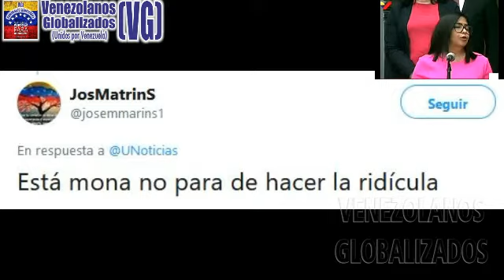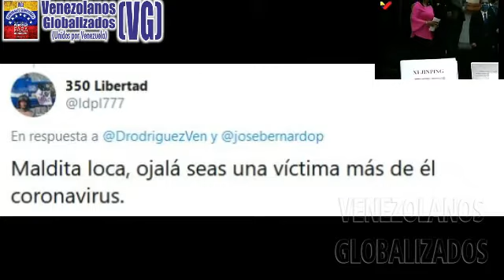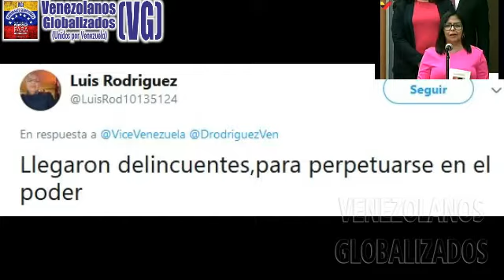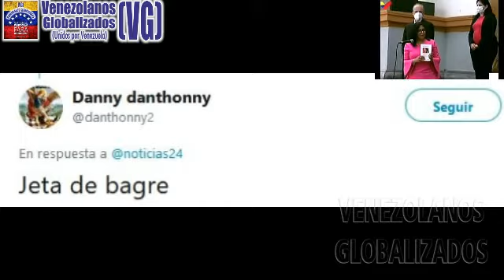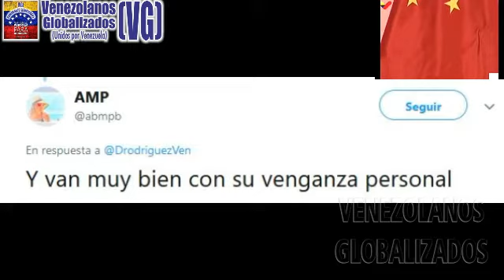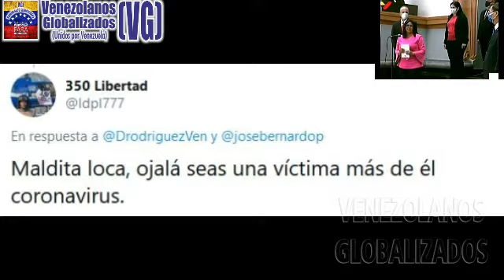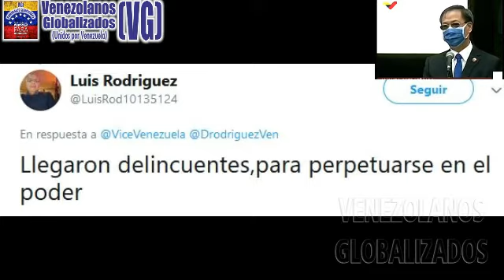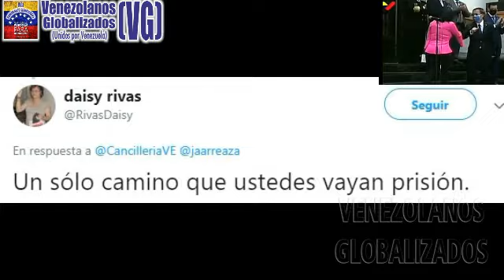(28/6/2020) – DELCY RΟDRÍGUEZ RΕVELΑ CÓMO CONCΙBΕN A VENEZUELA